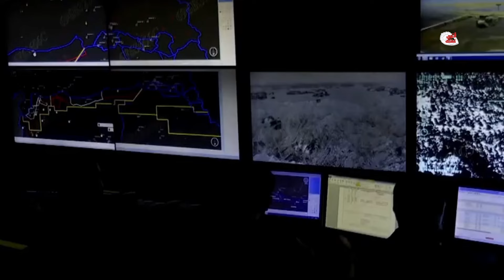اردوغان يدخل لبنان ويهدد نتنياهو | والاخير يستنجد بجده عجوز البيت الابيض!!!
جميع الحقوق محفوظة لقناة قوي عقلك